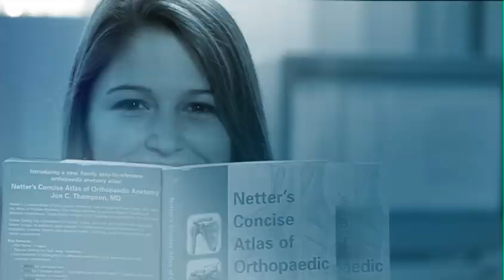I am Bouve: Shaelyn